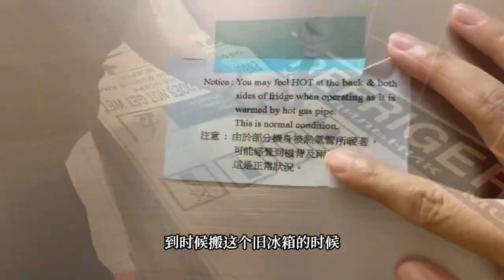香港60平一家7口，终于换了大冰箱